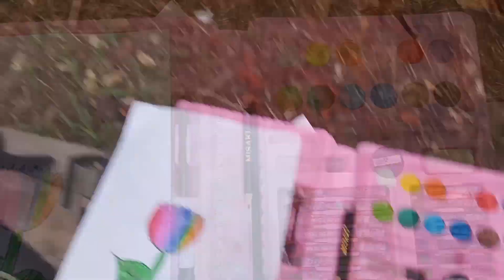ASMR Maquiagem artística em VOCÊ + Som dos pássaros e relaxamento. 🌠🏡🦜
Oi meus amores. Que bom ter vocês comigo nesse vídeo. Esse vídeo foi feito especialmente pra você relaxar. Espero que gostem. Comentem se querem mais vídeo desse jeitinho? beijos 😘.